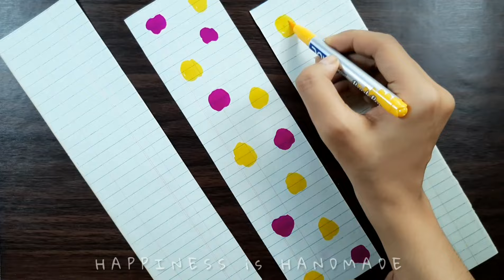3 Easy Paper Badge ideas for Teacher's Day || How to make Teacher's Day Batch || DIY Paper Badge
Hii guys...

in this video i have shown 3 easy paper badge ideas which you can make for teacher's day.

keep watching...

hii everyone...

We'll Meet Again by Tokyo Music Walker   / user-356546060

3 Easy Paper Badge ideas for Teacher's Day || How to make Teacher's Day Batch || DIY Paper Badge